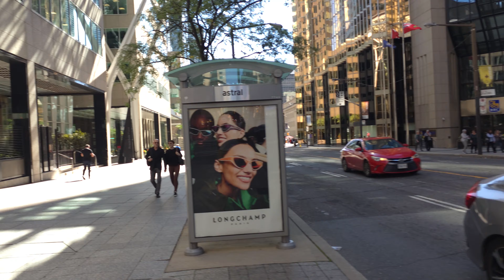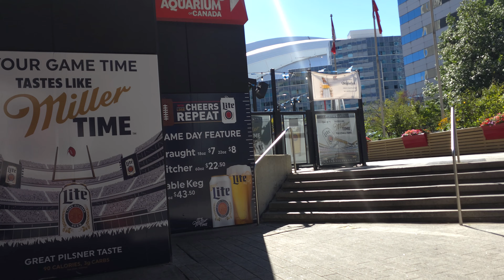🇨🇦 Walking Toronto's Downtown Financial District | 4K Walking Tour [4K Ultra HDR/60fps]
The Gooderham Building, also known as the Flatiron Building, is an historic office building at 49 Wellington Street East in Toronto, Ontario, Canada. It is located on the eastern edge of the city's Financial District (east of Yonge Street) in the St. Lawrence neighbourhood, wedged between Front Street and Wellington Street in Downtown Toronto, where they join up to form a triangular intersection. Completed in 1892, the red-brick edifice was an early example of a prominent flatiron building.

The Gooderham Building is the focal point of one of Toronto's most iconic vistas: looking west down Front Street towards the building's prominent rounded corner, framed on the sides by the heritage commercial blocks along Front Street, and with the skyscrapers of the Financial District towering in the background. The CN Tower is also visible from certain angles behind Brookfield Place. This vista frequently appears in imagery of the city.
From Wikipedia, the free encyclopedia

Take a scenic walk down King Street East in Toronto, Ontario, Canada, in stunning 4K Ultra HD at 60fps. Experience the lively atmosphere of this historic part of Toronto, featuring a vibrant mix of modern architecture, historic buildings, and bustling city life.

Whether you're exploring Toronto from afar or planning a visit, this virtual walking tour provides a front-row view of King Street East, offering a glimpse of its charming cafes, shops, and cultural landmarks that make it one of the city’s most captivating streets.